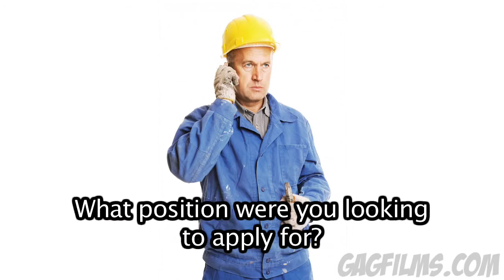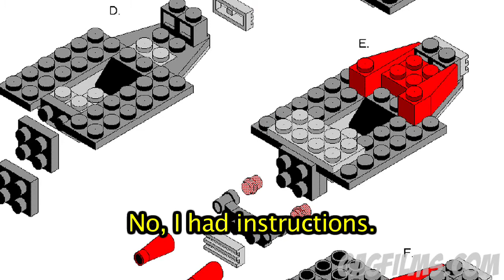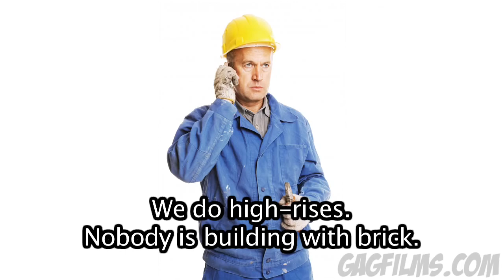Lego Man Prank Call